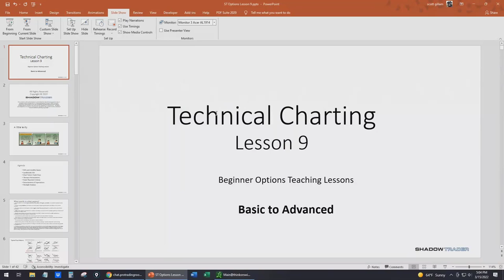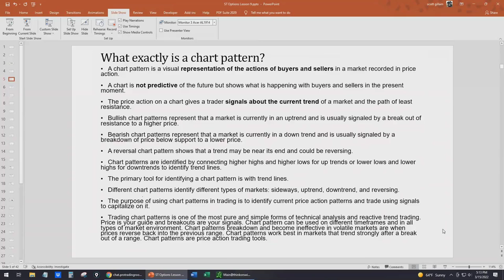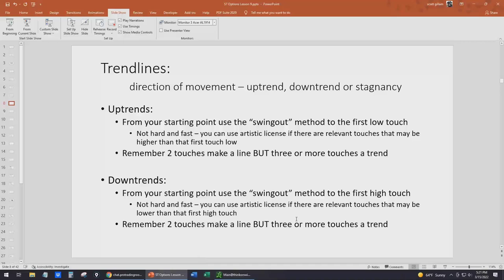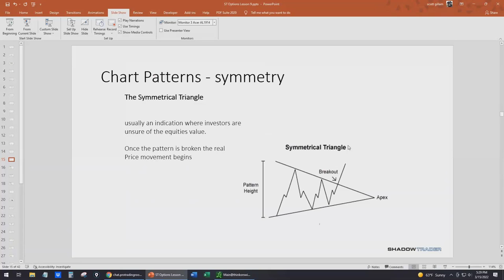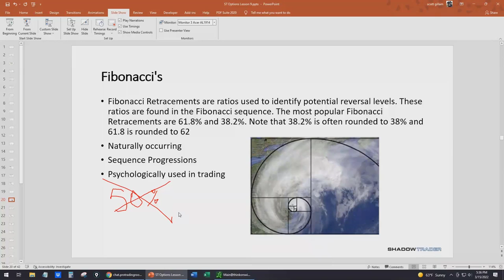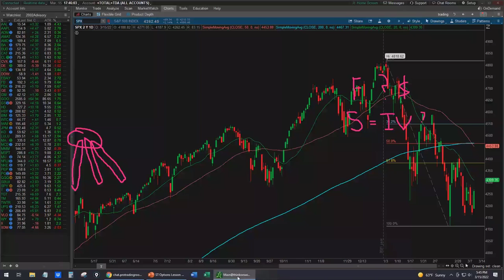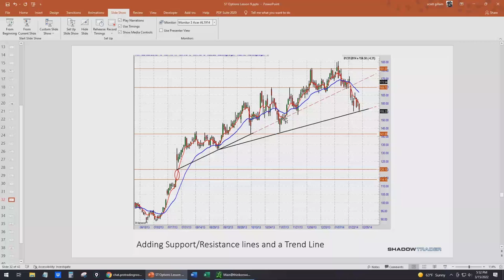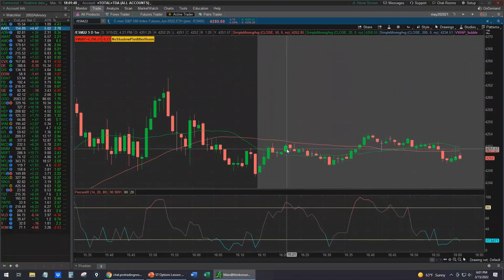ST Lesson - 9 - Charting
Options Advisories with real time alerts to your mobile or desktop for just $49 per month with no contract.